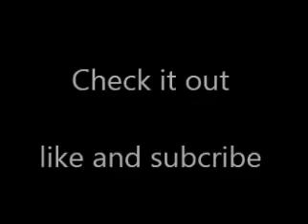goyang bang jali di jamin ngakak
tiga sekawan sedang goyang bang jali untuk menghibur anda